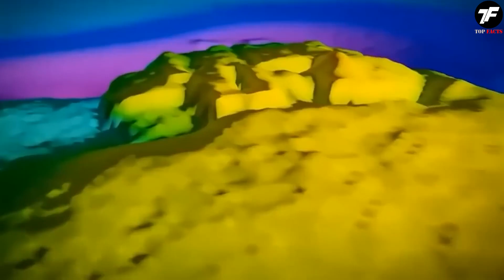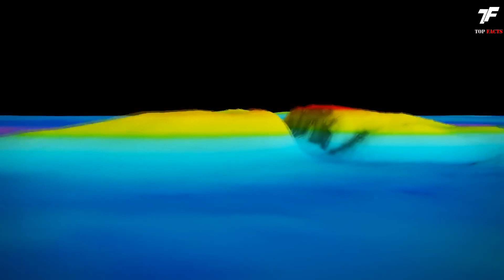Дайвер Снял на Камеру То, Что НИКТО НЕ ДОЛЖЕН был увидеть!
Готовы ли вы отправиться в подводное путешествие и узнать о невероятных вещах, обнаруженных смелыми дайверами? От артефактов прошлых эпох до потерянных сокровищ и подводных рисунков, происхождение которых точно вас шокирует. С вами канал TopFacts Black и это самые невероятные вещи, обнаруженные дайверами!